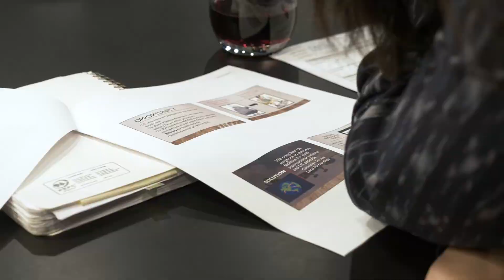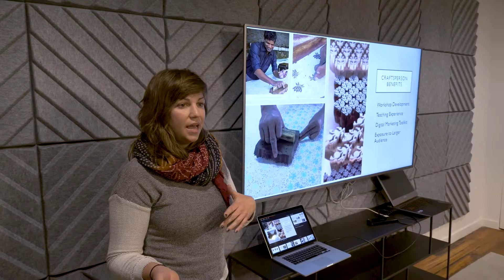Tulane’s programs in entrepreneurial hospitality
A degree in entrepreneurial hospitality from Tulane’s Freeman School of Business puts you in one of the world’s fastest-growing sectors. Worldwide, the Travel and Tourism industry alone generates more than $7.6 trillion annually, outpacing the global economy for 7 consecutive years and supporting one in ten jobs on the planet.